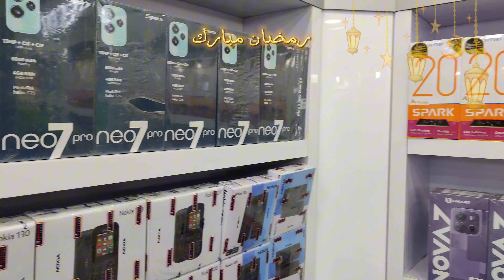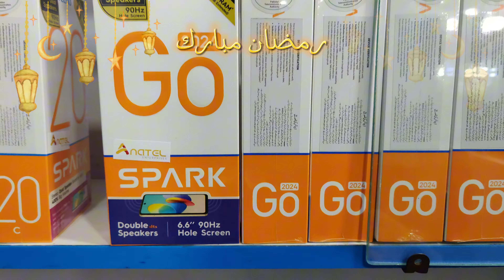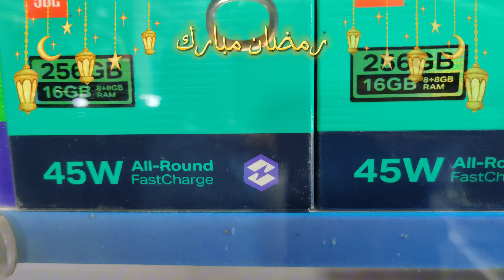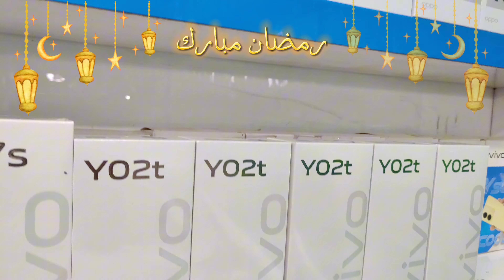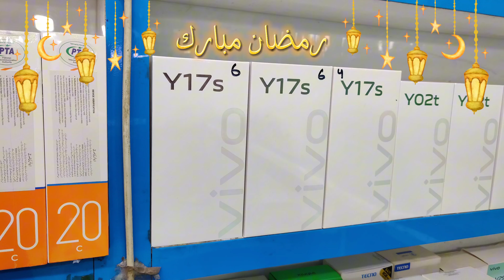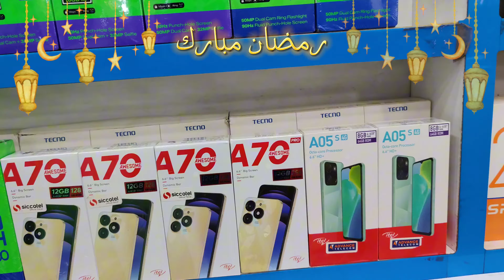Mobile Price Big Drop Again Ramadan Mubarak|| Mobile price big down again